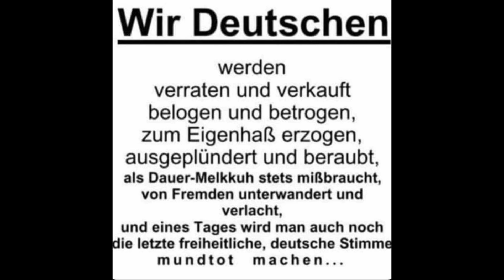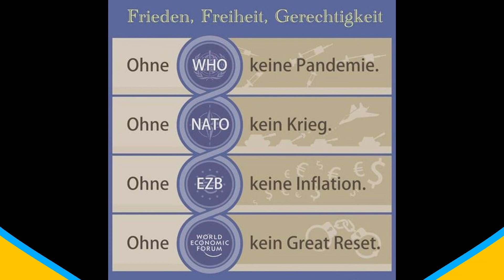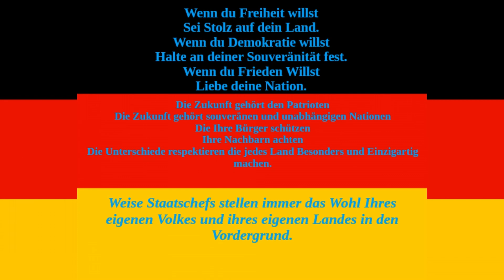Bredrax Beschwörungsgruben Spaß [Bredrax Spielt Valheim S3]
Wir schauen uns heute mal die Bossarena im Düsterwald etwas genauer an.
Hier stellt sich dann auch die Frage: Wo errichten wir einen Außenposten?
Unter der Arena oder in der Nähe?
Ihr entscheidet! Schreibt mir in die Kommentare wo wir den Außenposten errichten!

Mein PC
Prozessor:
AMD FX-8350 Eight-Core Processor 4.00GHz
Arbeitsspeicher:
16 GB
Grafikkarte:
NVIDIA GeForce GTX 1050TI
Betriebssystem:
Windows 10 64 bit
Camera:
Logitech C922 Pro Stream Webcam
Mikro:
Speedlink Kompaktes Ansteckmikrofon - SPES Clip-On Microphone
Maus:
Tastatur:
Aufnahmeprogramm:
Open Broadcast Software ( OBS )
Bearbeitungsprogramm:
DaVinci Resolve